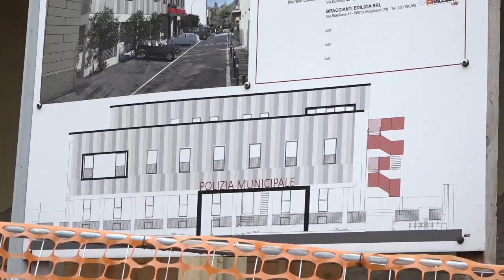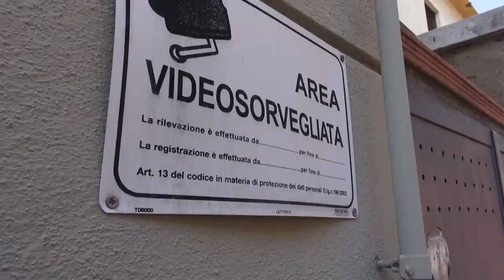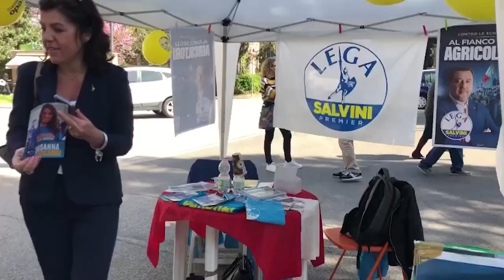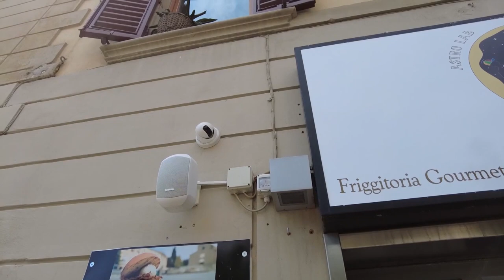Cronaca Aretina del 6.4.24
SOMMARIO

In via Filzi arriva la Asl dopo l'esposto dei cittadini. Verifica al cantiere abbandonato

Un'edizione primaverile baciata dal sole per la Fiera dell'Antiquariato di Arezzo. Tra i banchi anche tanti turisti

Nella cornice della Chiesa di Sant'Ignazio è discena “Arezzo Selezione Vintage”, viaggio nel tempo, attraverso abiti, oggetti e etmosfere di un'epoca passata

Elezioni Europee: oggi ad Arezzo l'europarlamentare della Lega Susanna Ceccardi. Su Ghinelli: “Sono due candidature diverse, vinca il migliore””

L'Arno dalla sorgente a San Giovanni Valdarno gode di buona salute. A dirlo i canoisti della ASD Canottieri Comunali Firenze che stanno percorrendo l'intera asta fluviale

L'Amen BC Servizi in campo domani alle 18 contro il College Basket Borgomanero